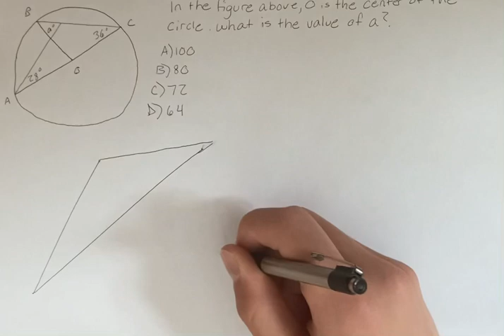In the figure above, O is the center of the circle. What is the value of a?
A) 100
B) 80
C) 72
D) 64

2022 10 Practice Tests
Test 10 No Calculator
Problem 5